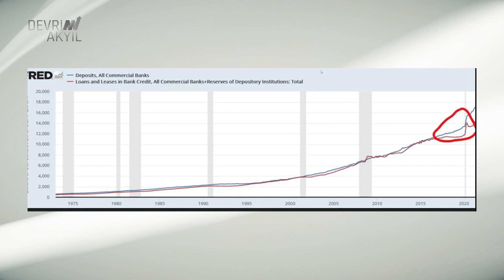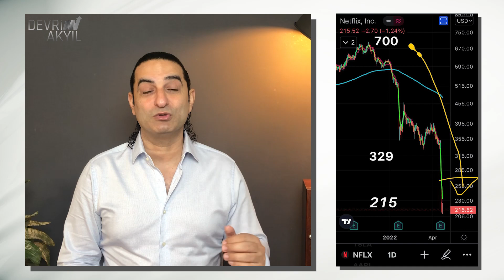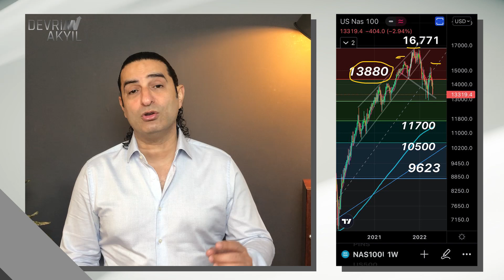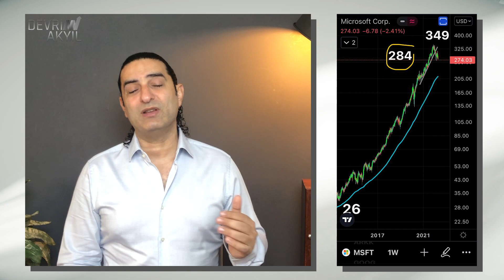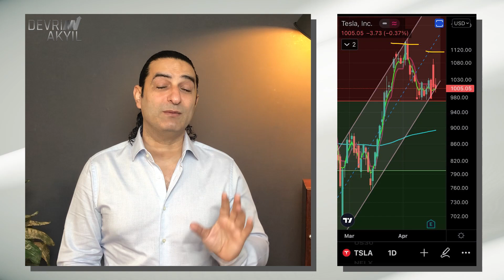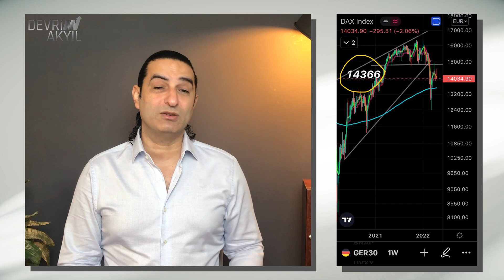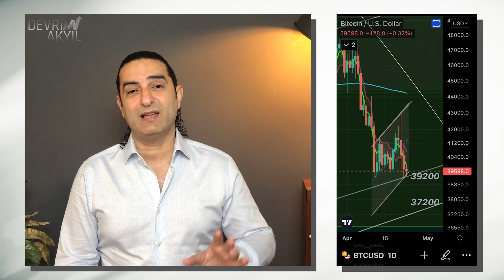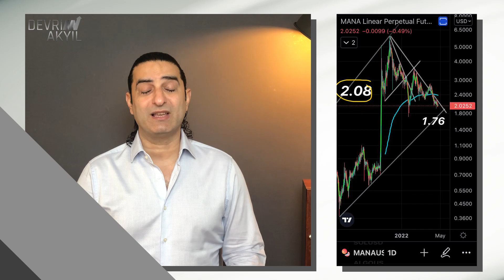ABD Borsalarına Powell'dan Ayı Pençesi!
Bu haftaki videomda Türkiye ve Dünya ekonomilerindeki son gelişmeleri değerlendirdim ve bunlarla ilgili kişisel görüşlerimi aktardım.

Bu hafta
Dolar daha yükselecek mi? Düzeltme başlayacak mı? Yeni hedef kaç?
Gram Altın, Gram Gümüş ve Gram Platin hedefler geldi, yükselişler devam mı?
Dolar'da 14-15 bölgesi ne kadar önemli? Dolar'da 18 ne anlama geliyor?
Dolar'da 14.50 yeni trend takip seviyesi midir?
Devalüasyonda hedef kaç?
Nasdaq Sp500 ve Dow Jones endeksleri ne yönde hareket edecekler?
Gram Altın, Gram Gümüş Gram Platin iyi yatırım araçları mıdır?
Stagflasyon riskleri ne Yönde gelişiyor?
Enflasyon kalıcı mı? Geçici mi?
Biden ne önlem alacak?
Fed Başkanı Powell ne yapmaya çalışıyor?
Global dolar endeksi dxy ne yönde hareket edebilir? Bunun dünyaya etkileri ne olabilir?
Stagflasyonun dünyaya ve Türkiye’ye etkileri neler olacak?
Altın ve gümüş fiyatları nasıl manipüle ediliyor? Dev yatırım bankaları bundan ne kazanç sağlıyorlar?
Bist100'de yükseliş devam mı?
Borsada hangi sektörler enflasyonist dönemde avantajlı?
Merkez Bankası faiz indirir mi?
Fed ve Avrupa Merkez Bankası, ECB ne kadar faiz artırabilir?
artırırsa ne zaman?
Enflasyon yavaşlayacak mı?
TCMB Dolara müdahele edebilir mi?
Bitcoin uzun vade düşüş bitti mi? Yükseliş devam eder mi?
EURUSD GBPUSD ne olur?

sorularına yanıt aradım.